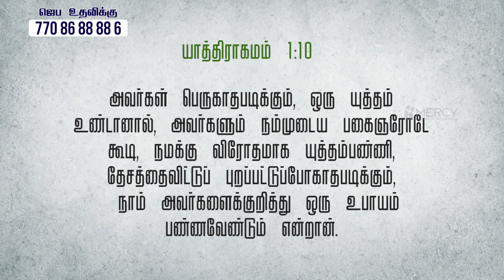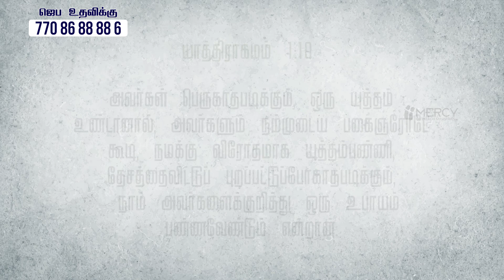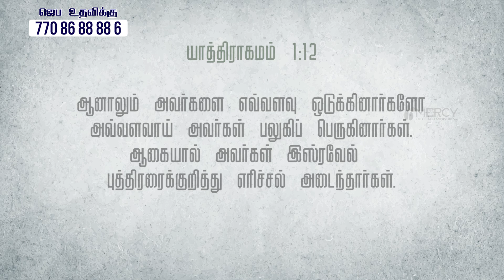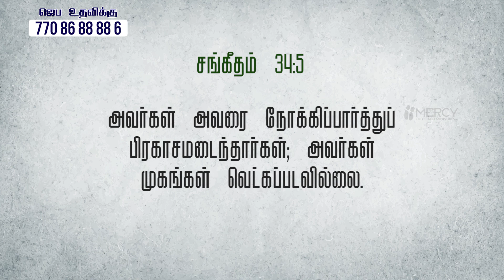நீங்கள் பலுகிப் பெருகுவீர்கள் | Tamil bible Message | 2023 | Joseph Stanley Selvaraj